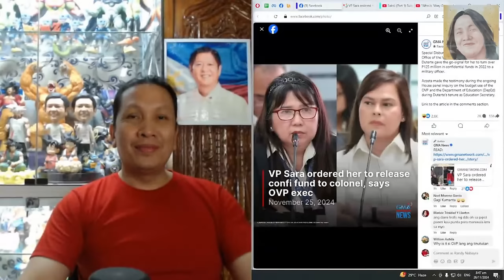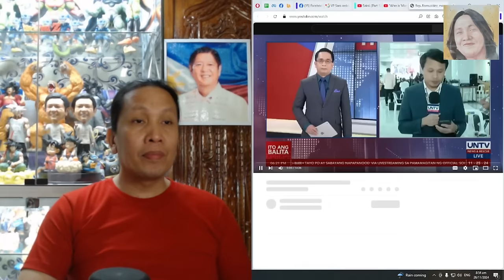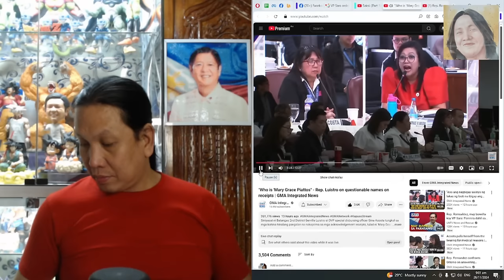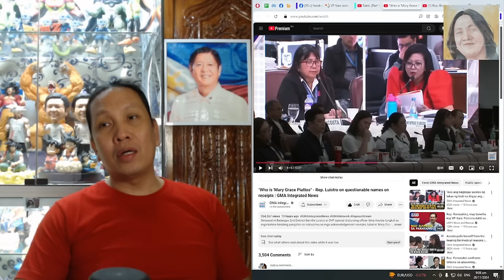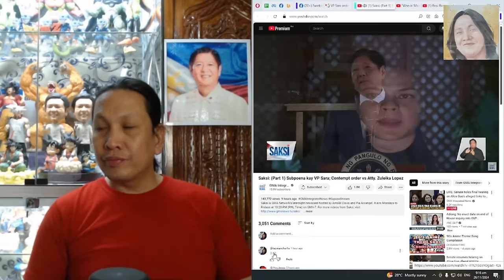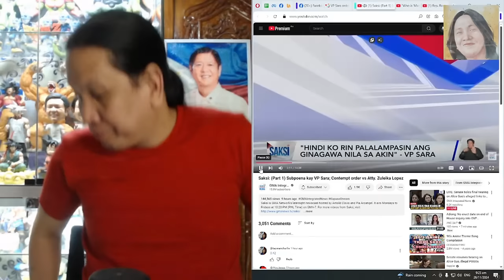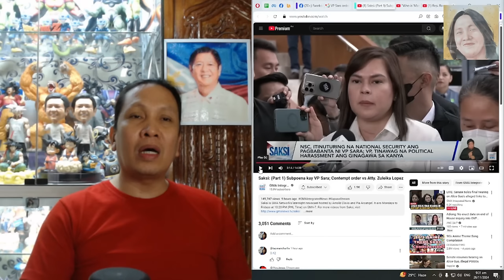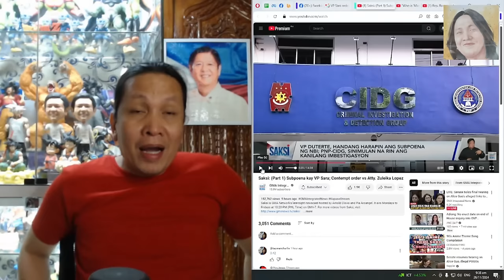KULONG SI SARA DUTERTE PAGNAGKATAON